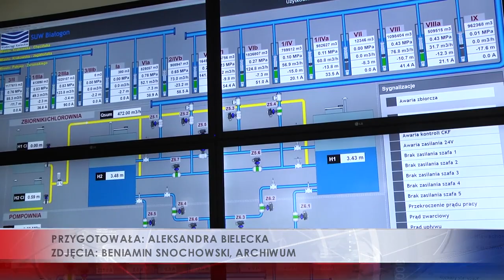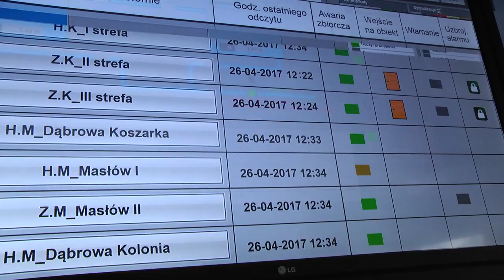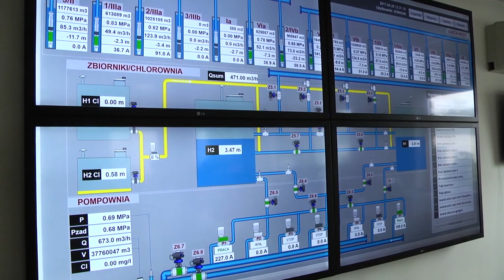Monitoring sieci - spadają straty wody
Dzięki komputerowemu Systemowi Monitoringu i Sterowania siecią (SMiS) spadają straty wody w Wodociągach Kieleckich. Obecnie są już niższe niż 10 proc. co jest ewenementem w skali kraju i świata. System jest obecnie rozbudowywany o nowe czujniki, urządzenia do transmisji danych i serwery.